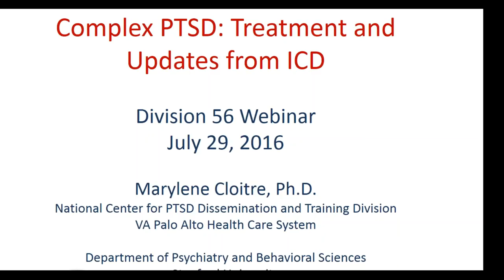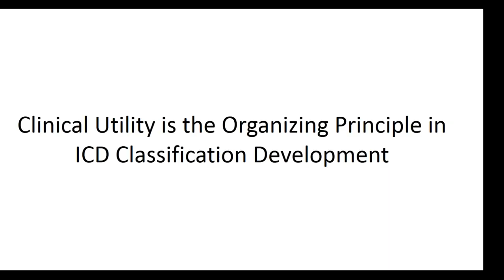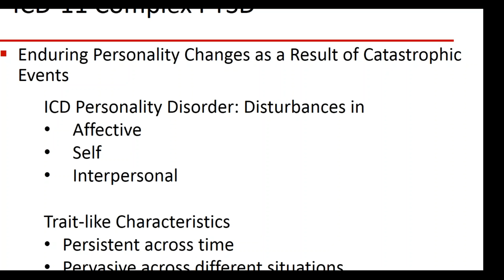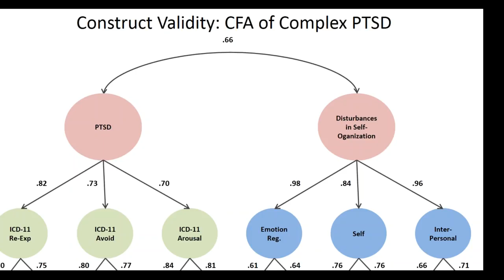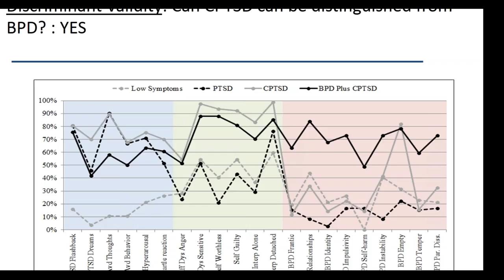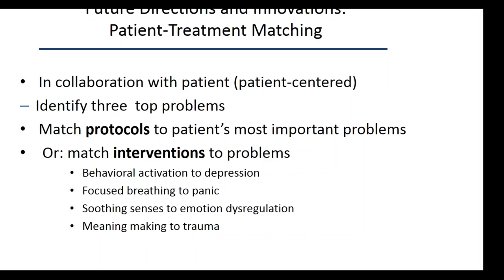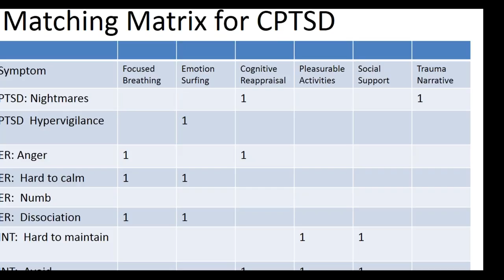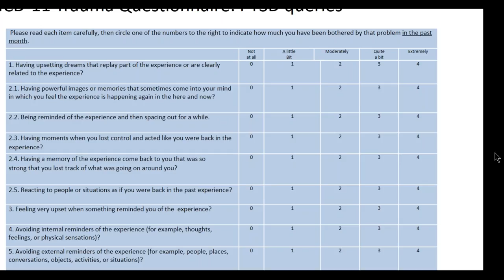Complex PTSD Treatment and Updates from ICD - Marylene Cloitre